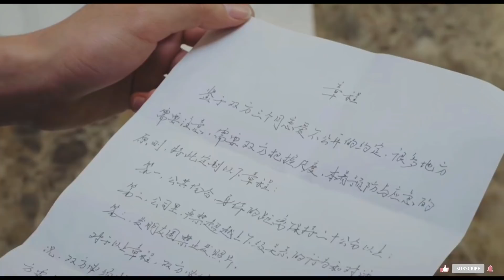Why Women Are Choosing Younger Men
Find Yourself Chinese Drama | Noona Romance

A love story between an accomplished career woman and a younger man. He Fan Xing's company is at risk of being acquired while her relationship with Yuan Song faces societal pressures due to their age difference.

Victoria Song ~ He Fan Xing

Song Wei Long ~ Yuan Song

Romance, Drama

Find yourself drama explained in hindi
Find yourself cdrama explanation

park jin-young,

Asian movie story explanation in hindi
urdu Dramas and movies reviews in hindi
Bebo explain Korean Dramas storys in hindi Korean movies review
Review dramas
Vampire Korean Drama
Korean Drama Vampire
Vampire Korean Drama Explained In Hindi Korean Drama Vampire In Hindi
Korean Drama Love In Time Supernatural
Korean drama hindi explanations
Find yourself ep 1 eng sub
chinese drama find yourself
find yourself ep 1 eng sub chinese drama
find yourself ep 1 eng sub kiss
song wei long
victoria song find yourself
victoria song my little one
Korean drama explained in hindi
bebo explain
chinese dramas
Romantic Chinese drama
best cdrama 2021
chinese drama recommendation
cdrama recommendation
Song wei long
cdrama recommendations
korean drama
romantic chinese drama
new chinese drama eng sub